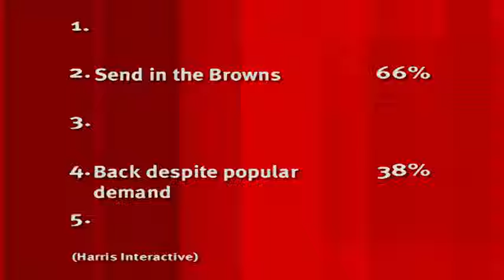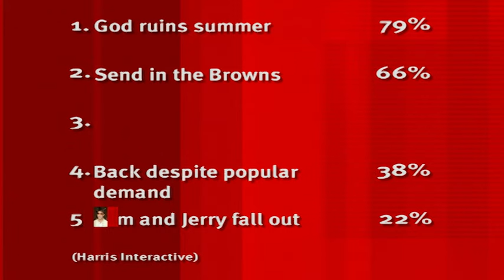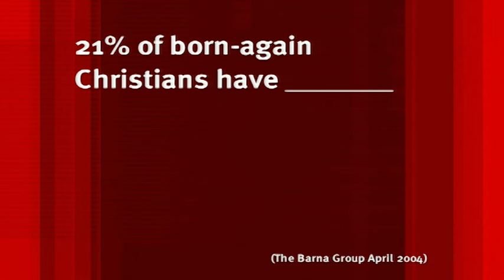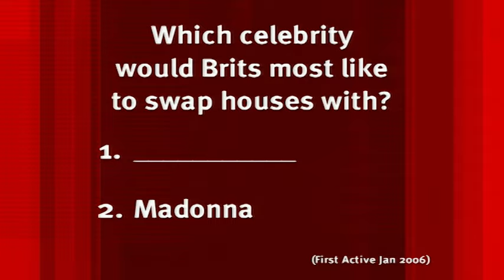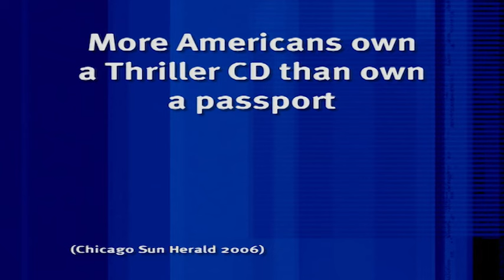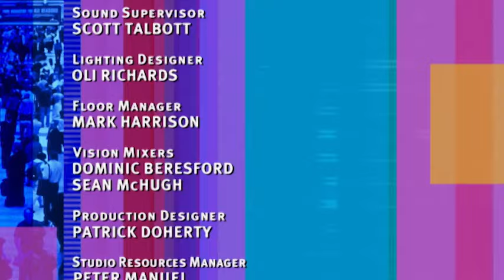Finding The Funny Side In British Politics... | 8 Out of 10 Cats Series 5 Episode 3 | Jimmy Carr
Jimmy Carr and Sean Lock laugh with Frankie Boyle, Joan Rivers, Alexa Chung and TV fashion presenter Gok Wan about British politics...